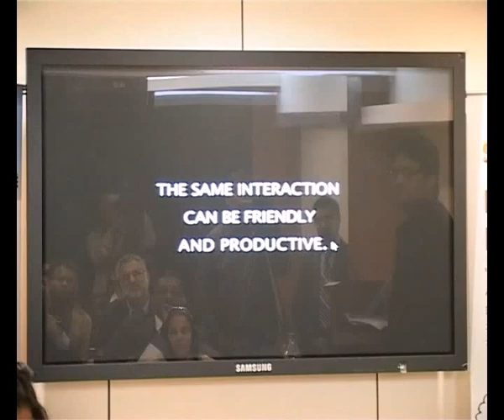A scene from 'HOSTEL' unveiled at Delhi.flv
The ANTI RAGGING ROAD TRIP was kick-started at Delhi by writer-director Manish Gupta whose film 'HOSTEL' explores the psychology behind brutal and sadistic 'Ragging' that's become an integral part of educational institutes across India.